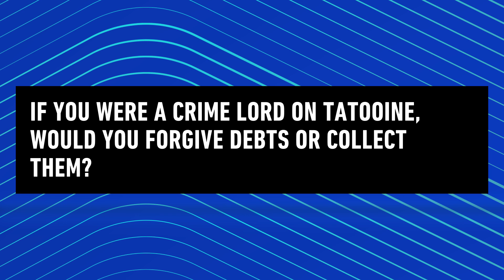Disney+ Date Night, The Book of Boba Fett, The World According to Jeff Goldblum | What's Up, Disney+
Includes paid content from LG OLED. Hosts Jenny Lorenzo and Andre Meadows celebrate Valentine's Day with a Disney+ date night watchlist; talk with the cast of TheBookOfBobaFett; TheWorldAccordingToJeffGoldblum; and so much more. All of these and more are now streaming on DisneyPlus.